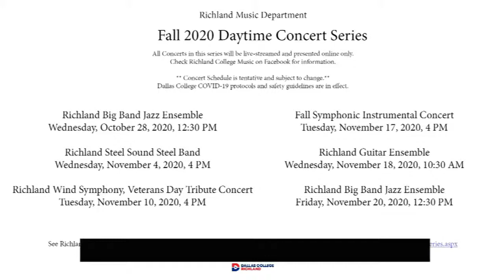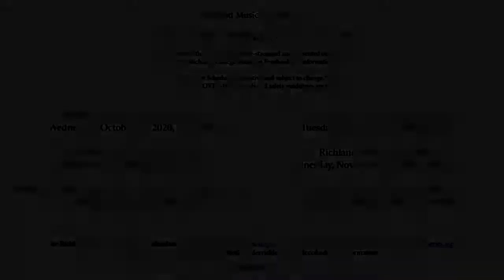Fall 2020 Percussion Group Showcase